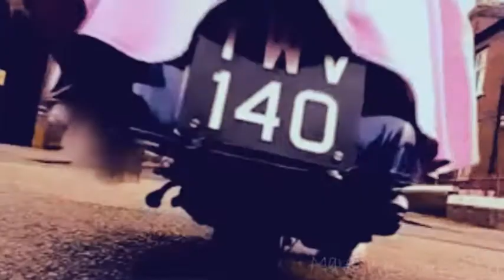Meloncholy Astronautic Man: Ten/Rose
It just kinda screamed, "Tenth Doctor!!!" at me! :)

Song: Meloncholy Astronautic Man by Allie Moss
Clips: Dr. Who